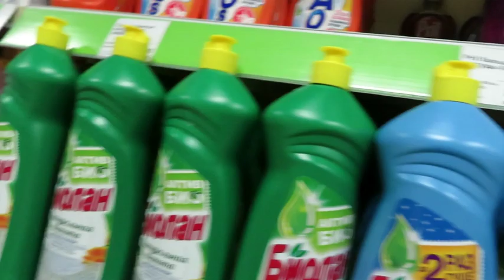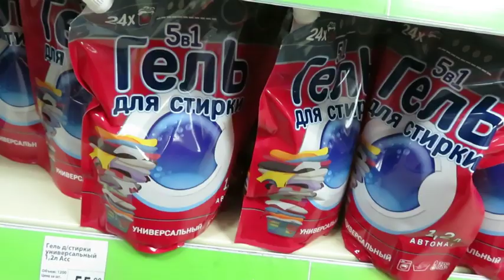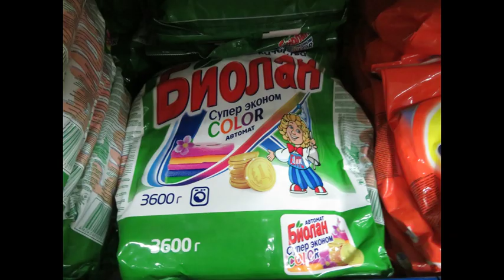✨\ФИКС ПРАЙС\ ✨-Обзор🎦 разного товара🙂 и цены✔.Сентябрь 2019👍